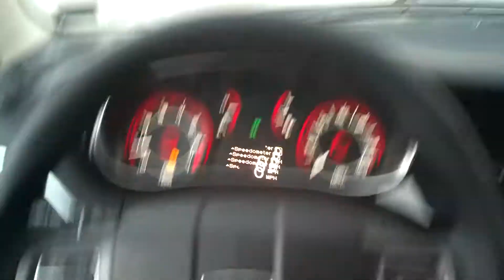Brand New Dodge Dart Electrical Fail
Just purchased a brand new Dodge Dart. Electrical problems before I make it home.

Story (If you want to skip to the problem part, its the second paragraph):
I decided I wanted to buy a new car because I have only had used cars and want one with no one elses problems.  I buy a 2013 Dodge Dart.  Go to dealer to pick it up on Thursday September 5, 2013 at 6 pm.  We finish all the paper work, salesman shows me the Dart and its functions.  I'm happy.  I leave the dealership around 6:40 with my car.

It is 7:15 and I haven't made it home yet from picking my car up at the dealership.  My wipers start going off. I figure I hit something because I am not used to the car yet.  I go to pull over to look at my levers.  Turn signal isn't working.  After I pull over, I start moving the lever with the wiper controls.  Nothing.  I start to hit all buttons on the wheel (as seen in video) and nothing is working.